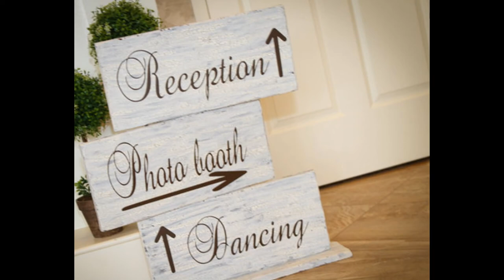Capriotti's Weddings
Hazleton, Tamaqua, Cater. Experts in catering, weddings, bridal showers, baby showers, Making dreams come true!